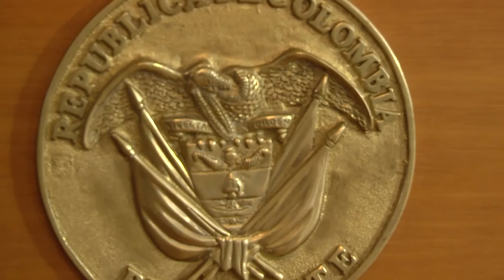Fernando Dávila presente en la entrega del Premio Alta Gerencia 2016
Nuestra Institución estuvo presente en la ceremonia de entrega del Premio Nacional Alta Gerencia 2016 que se llevó a cabo en la casa de Nariño junto al Presidente de la República el doctor Juan Manuel Santos e importantes actores del sector empresarial.